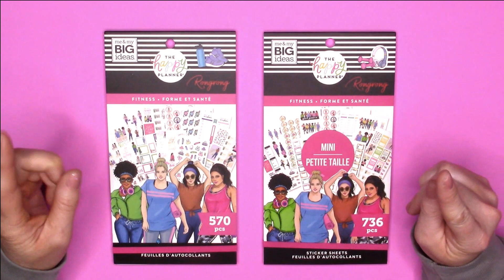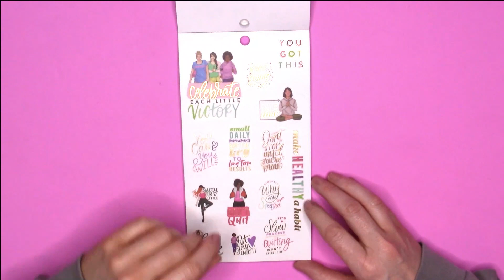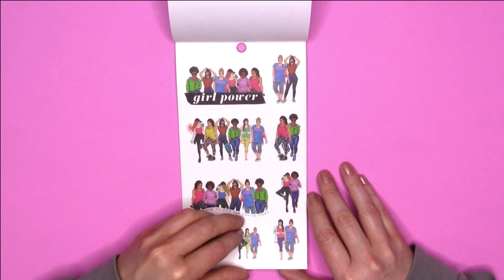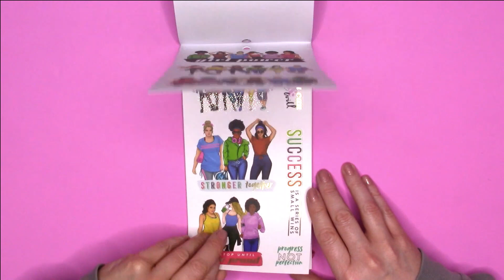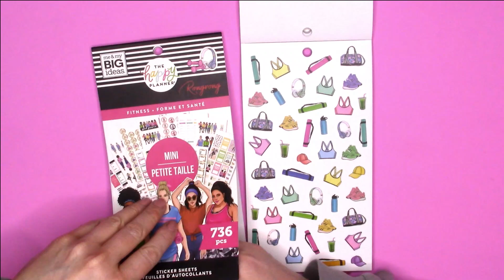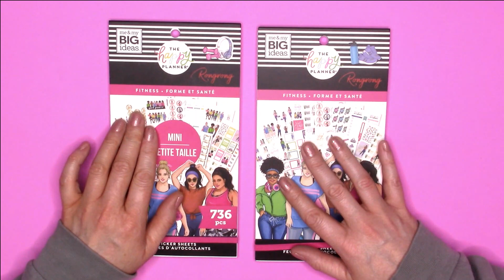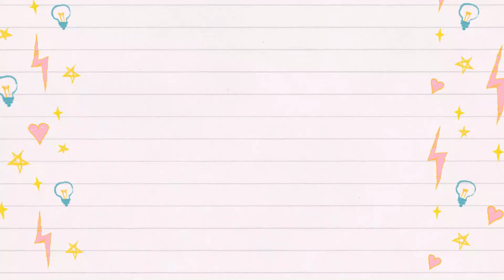RongRong "Fitness" Sticker Book Flipthrough - March 2020 - The Happy Planner's New Release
Here is a flipthrough of the RongRong "Fitness" Sticker Book! I am SO excited The Happy Planner did another collab with RongRong and the new items are absolutely ADORABLE!!!

HAPPY PLANNER LINEUP AS OF MARCH 1, 2020:
SKINNY PLANNERS-
*Love My Girl Gang - ALL-AROUND
*Squad Life MINI - Baxter

CLASSIC PLANNERS -
--Frankenplanner:
* Golden Student Classic - Student
* The Homebody Classic – Church/Worship Team
*Psalms Classic - Faith/Devotionals/Bible Tracking
*Fitness Classic Box Kit - Wellness/Fitness/Health